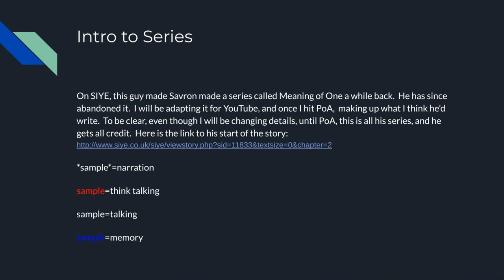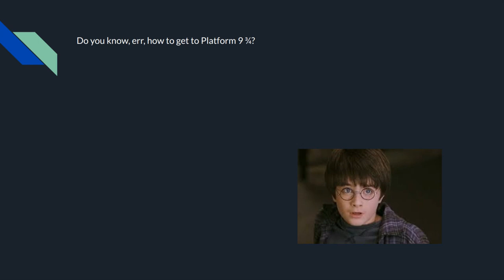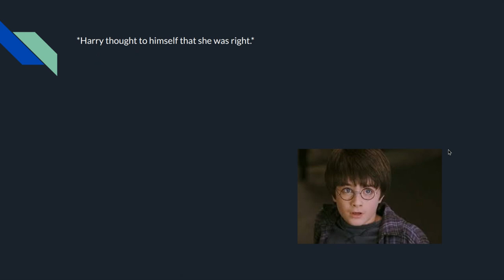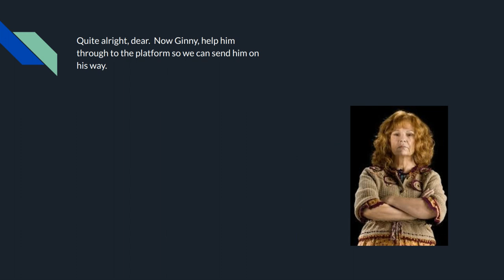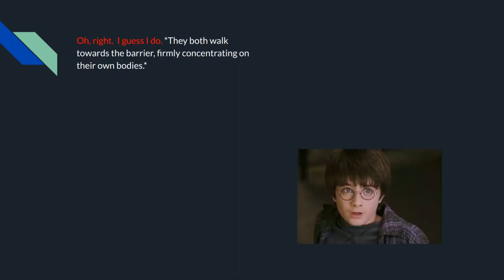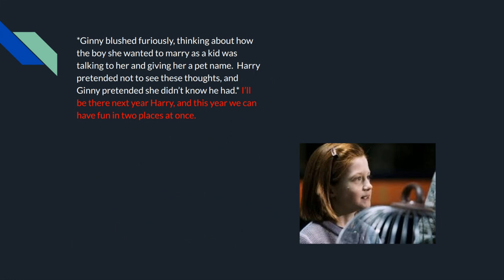Meaning of One(Adaptation, Original by Savron)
A Harry and Ginny Love Story, starting when Harry is going to Hogwarts.